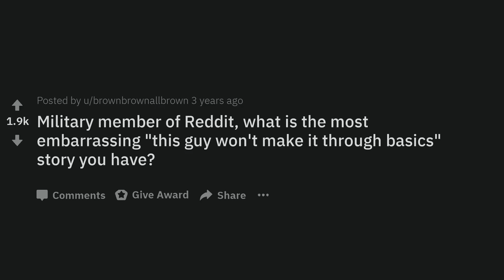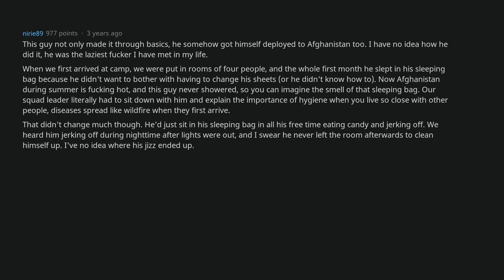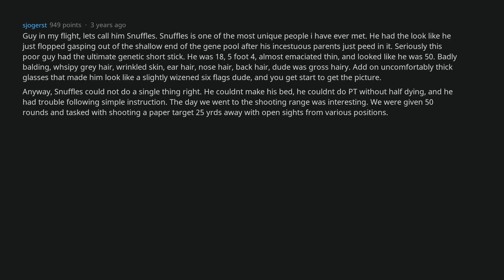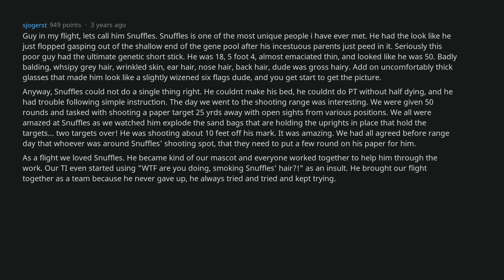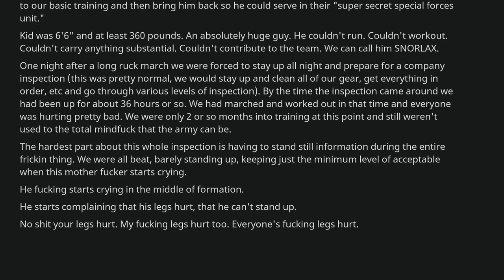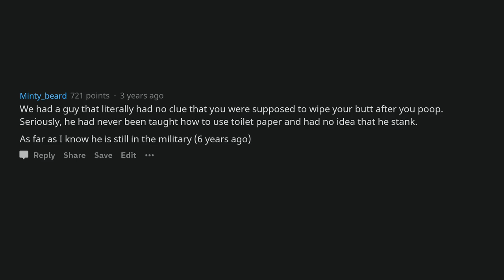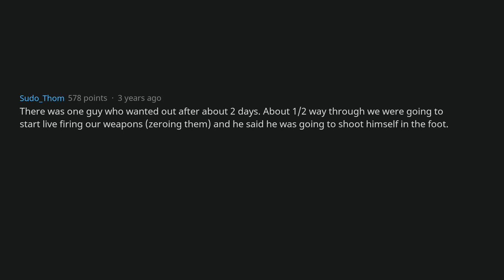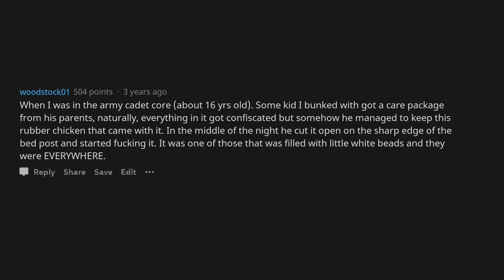Military Members Share This Guy Wont Make It Through Basics Stories AskReddit